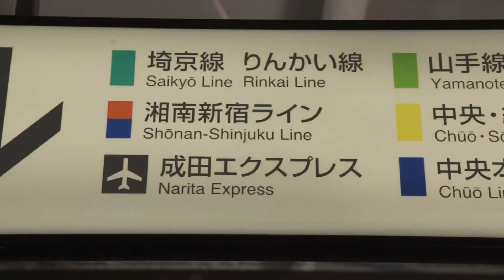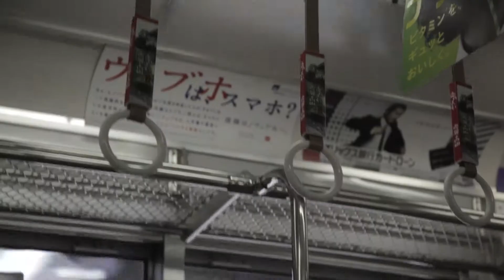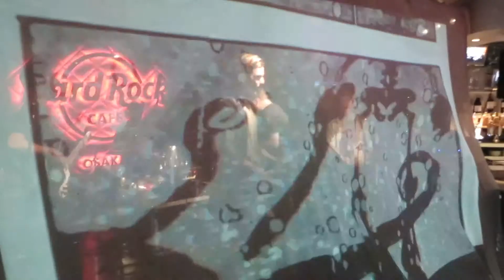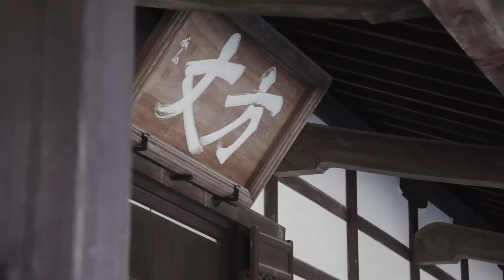goodbyemotel - Tour Diary #04 - JAPAN // Sept 2013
Tour Diary #04 - We head to JAPAN!!! Our first time performing in Japan. We met some great friends, tried every bit of the Japanese culinary spectrum and played music in Tokyo, Osaka, Nagoya and Kobe.

Director: David Schmidt